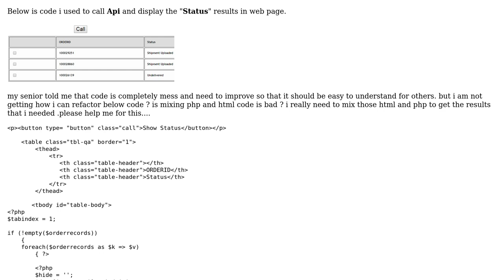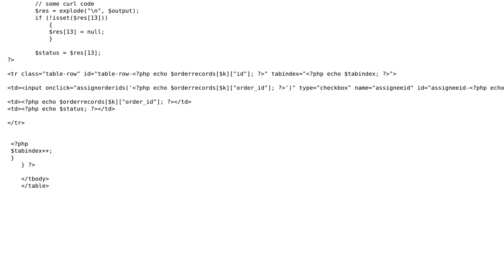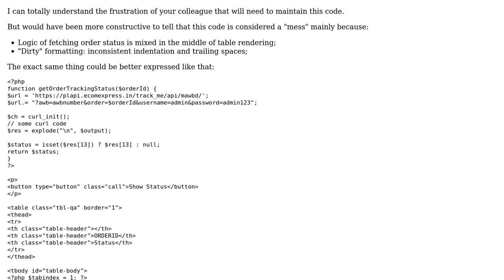Displaying an order status form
With thanks & praise to God, and with thanks to the many people who have made this project possible! | Content (except music & images) licensed under CC BY-SA | Music | Images & others | With thanks to user vickey colors user thiagoalessio user 200_success and the Stack Exchange Network Trademarks are property of their respective owners. You are responsible for your own actions.